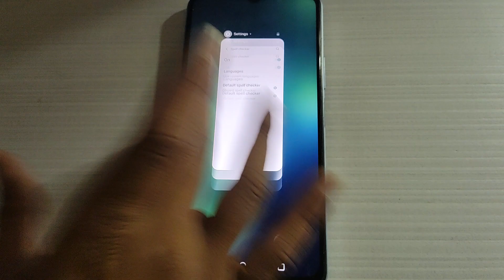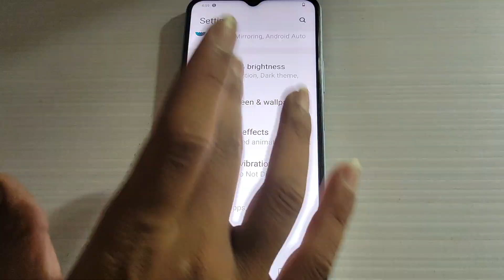Vivo y53s spell checker setting, Vivo Y53s me spell checker option on off kaise kare